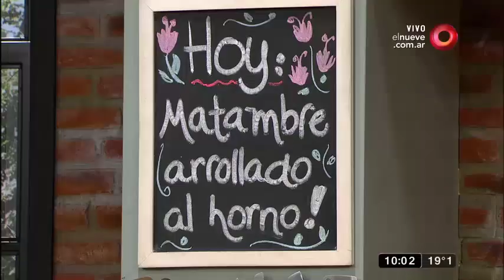Qué Mañana! Programa del 27 de Noviembre 2017